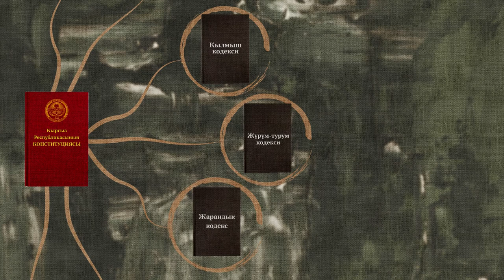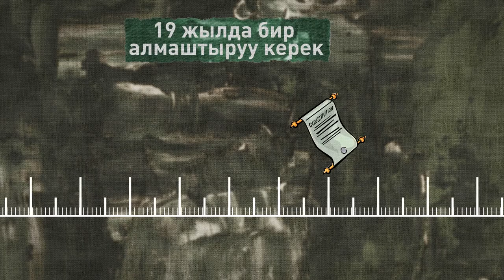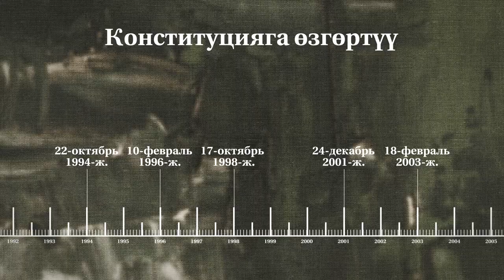Конституцияны тез-тез өзгөртүүгө болобу?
Интерньюс даярдаган видеосабактарды назарыңыздарга сунуштайбыз.